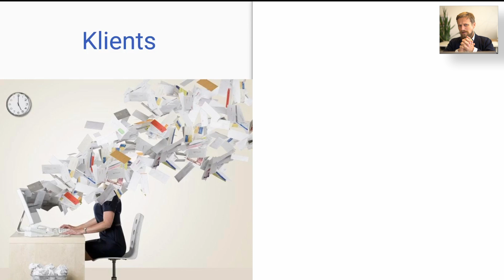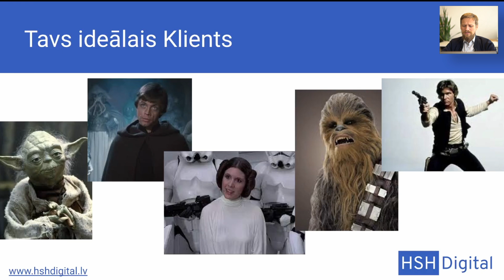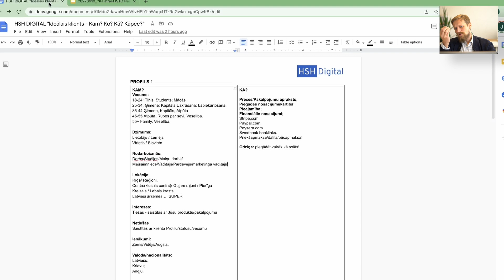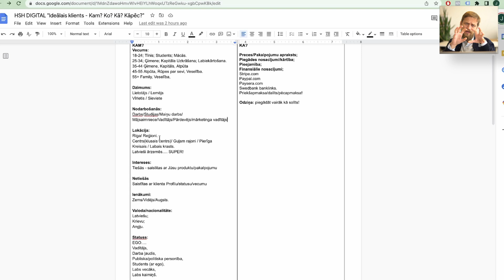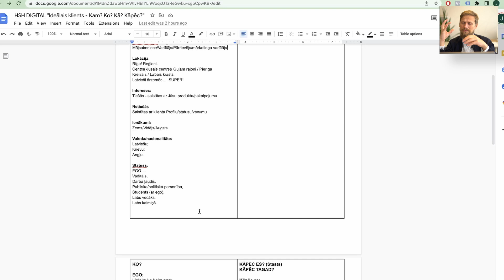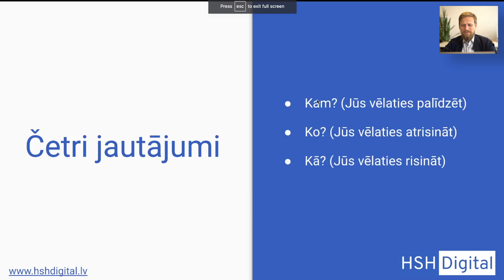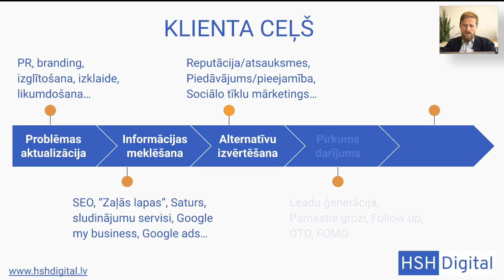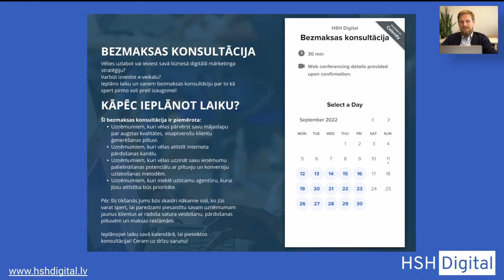Meistarklase - Digitālais Mārketings jeb kā atrast savu ideālo klientu?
Jānis Lielmanis
HSH digital - digitālā mārketinga aģentūra.